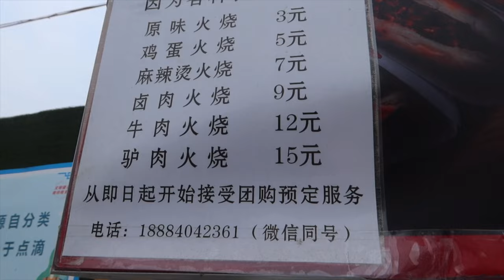chengdu sichuan pig noodle，so so so so so nice，shannxi huoshao，street food tour！！！